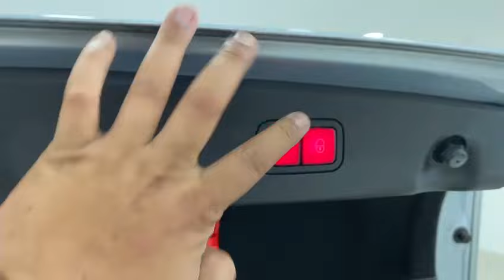Mercedes Benz E250CGI AMGLINE LED R18 2014 - SNP1608R